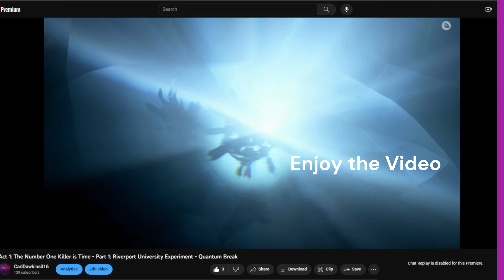Killer Queen - Next of Kin - Mortal Kombat 11